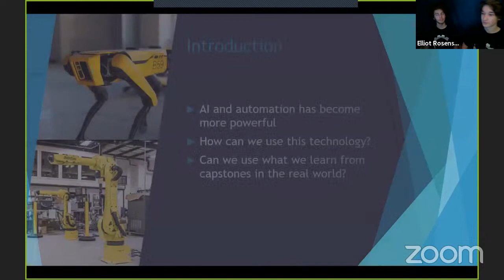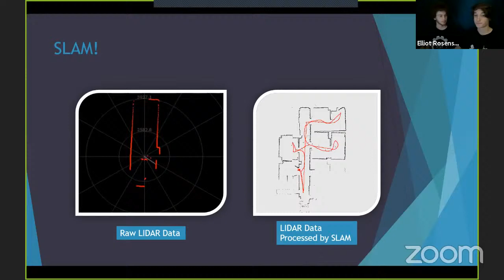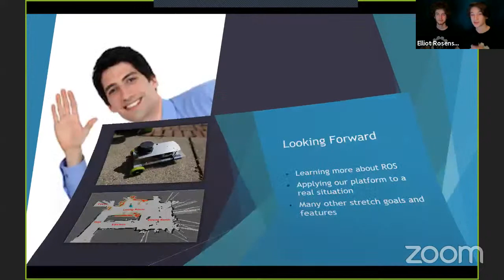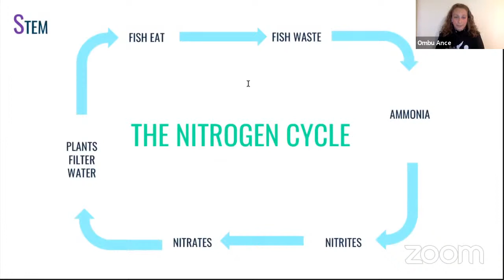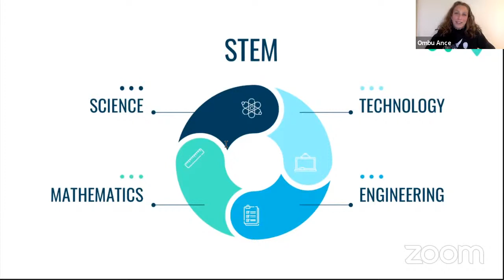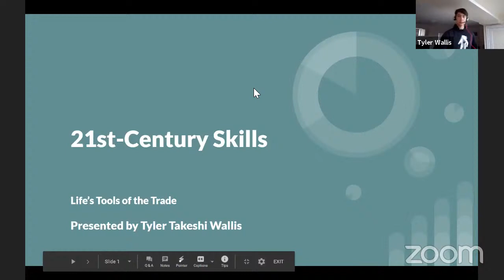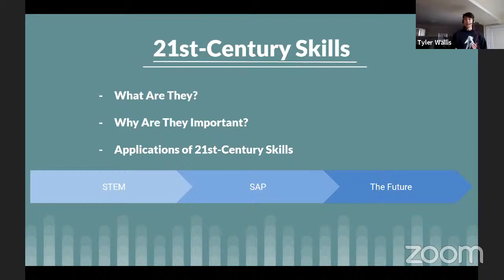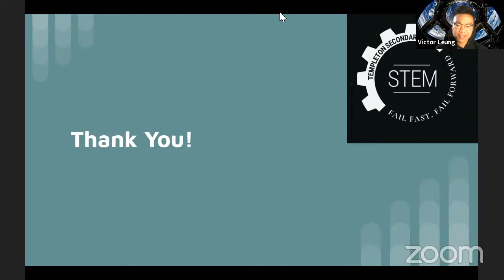TEMP Talks 2020 Full Show